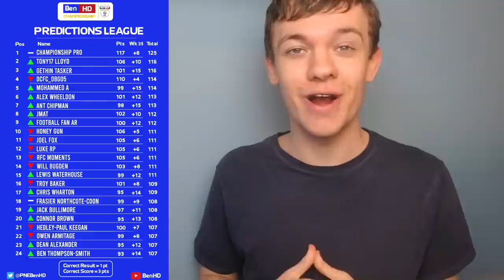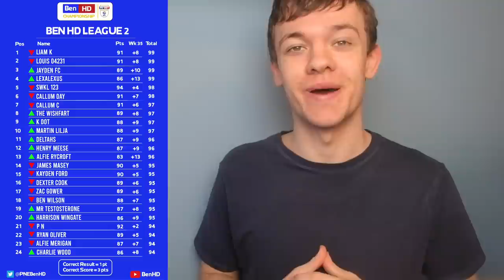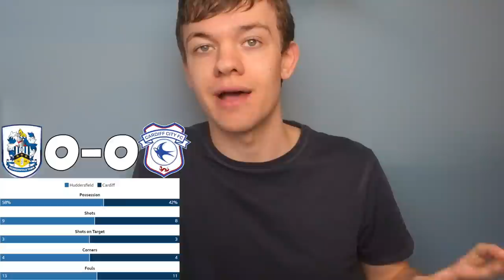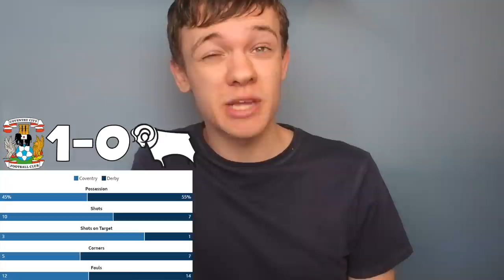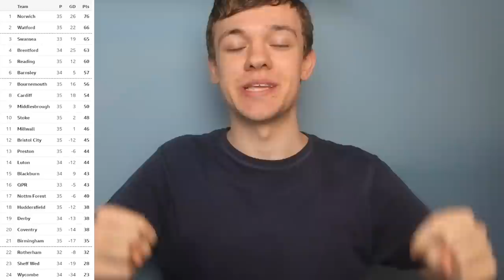The Championship Round-UP! #35 + My Midweek Score Predictions! Controversial Decisions Galore!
0:00 Intro
1:15 Huddersfield 0-0 Cardiff
2:20 Watford 1-0 Forest
3:27 Barnsley 1-0 Birmingham
4:34 Bristol City 0-2 QPR
5:48 Coventry 1-0 Derby
7:05 Millwall 0-2 Blackburn
8:03 Norwich 3-0 Luton
9:17 Preston 1-1 Bournemouth
10:50 Reading 3-0 Sheff Wed
12:18 Stoke 2-0 Wycombe
13:22 Swansea 2-1 Middlesbrough
16:01 Midweek Predictions:

Blackburn vs Swansea
QPR vs Wycombe
Barnsley vs Derby